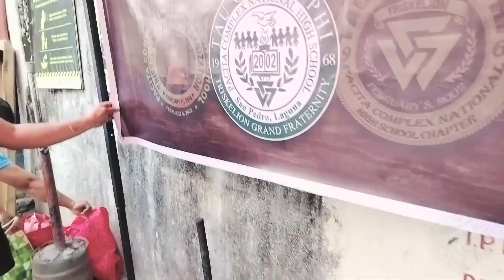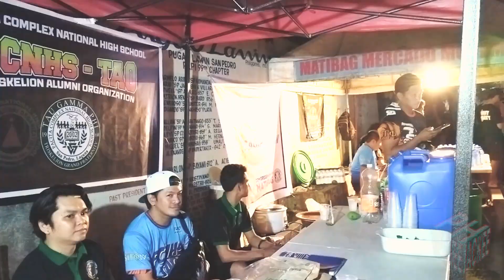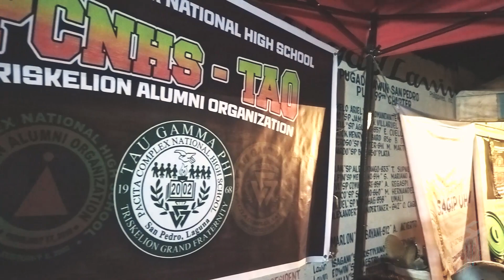Sagip-Uhaw: Alay Lakad 2023 Food and Water Assistance | A Tau Gamma Phi Project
Every year, during Holy Week, the Tau Gamma Phi - Triskelion Grand Fraternity participates in Food and Water Assistance Project to benefit Alay-Lakad devotees.

This year, we, PCNHS - TAO collaborated with our brothers from Maligaya Sais Chapter.

Shout out to ALL the chapters who participated and to @caproductionsmusicandmore9991 production who were able to drop by and took some videos for their YouTube channel content

Also, the project will not be a success if not for the sponsorship, pledges and the brothers who were present at the venue to provide assistance.